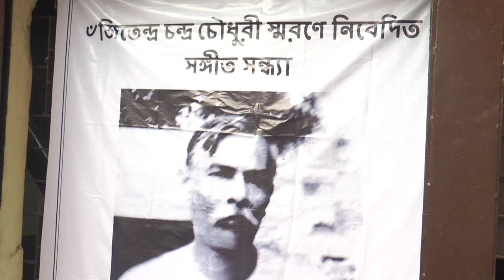"YANKEE DOODLE" by Songved Chaudhuri (সংবেদ চৌধুরী) on Keyboard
Songved Chaudhuri (8yrs. 1 mth.) played "Yanky Doodle" at a public function staged in the memory of his Great Grand Father on 30/03/2018 at Sujata Sadan Auditorium in Kolkata, INDIA.